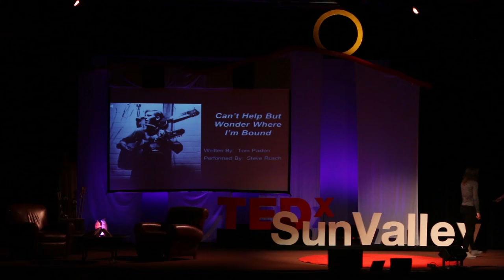Navigating Home | Rebecca Rusch | TEDxSunValley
Rebecca leads us on an amazing, soul-baring journey, from extreme adventure racing to a solo journey through the jungles of Laos, and finds her purpose along the way.

Rebecca Rusch is the Queen of Pain with a heart of gold. It doesn’t matter if Rebecca is pedaling through the night on an epic adventure across Italy, riding her bike up Africa’s legendary Mt. Kilimanjaro, or teaching clinics and camps at the SRAM Gold Rusch Tour, she brings energy, positivity and inspiration to whatever challenge she meets. As a professional athlete for over three decades, the 7x World Champion has continually tested her own limits, and shattered the glass ceiling in whatever sport she tackles. She redefined the team dynamics of adventure racing, has a first female ascent rock climbing El Capitan in Yosemite, river boarded down the Grand Canyon, and has given the men a run for their money in endurance mountain biking. Rusch’s work extends beyond the start line as the best selling author of Rusch to Glory, event producer for Rebecca’s Private Idaho, motivational speaker, firefighter, and cycling advocate.